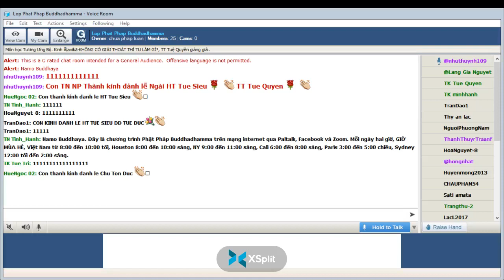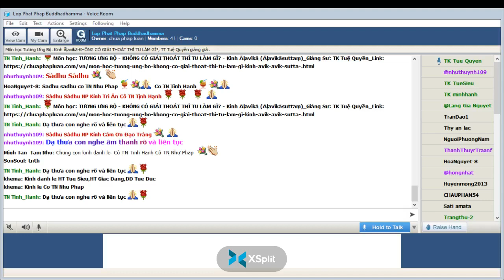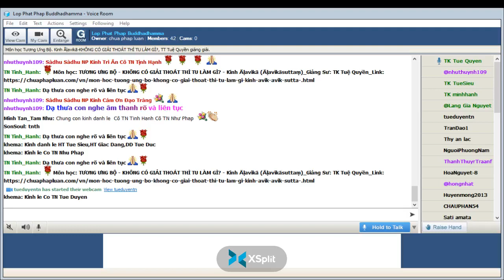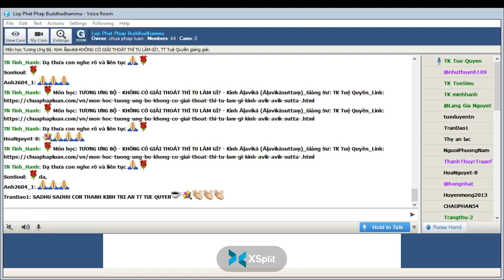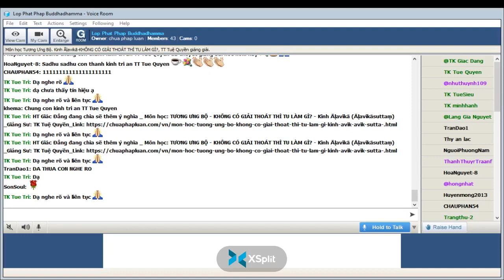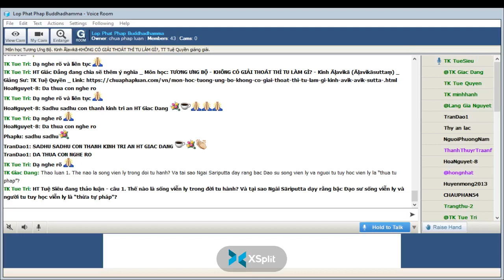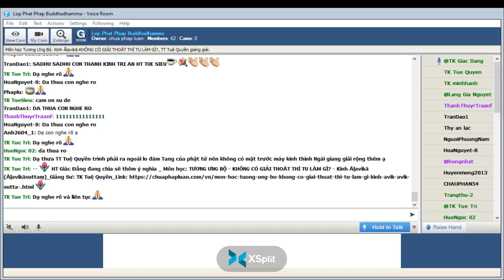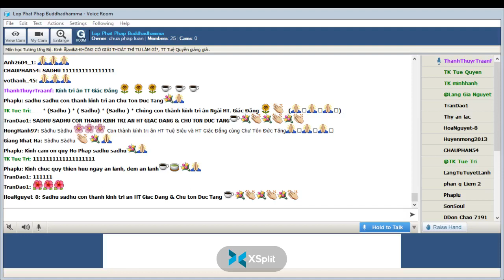05-04-2022. GIÁO TRÌNH TƯƠNG ƯNG BỘ (SAMYUTTANIKÀYA) _Lop Phat Phap Buddhadhamma.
Lop Phat Phap Buddhadhamma Thứ Ba Apr 05-2022.Giáo Trình KINH TƯƠNG ƯNG – SAṂYUTTANIKĀYA -(S.i,128) CHƯƠNG V. TƯƠNG ƯNG TỶ KHEO NI , Bài 1. Kinh Āḷavikā (Āḷavikāsuttaṃ)-KHÔNG CÓ GIẢI THOÁT THÌ TU LÀM GÌ?, Tỳ kheo Giác Đẳng chuyển dịch và biên soạn giáo trình, sẽ do TT Tuệ Quyền giảng giải.